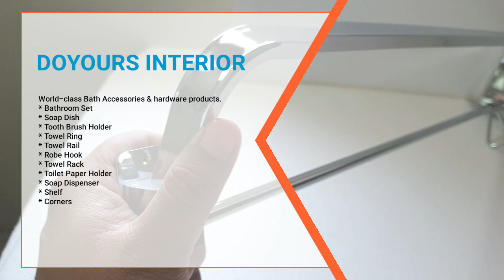Chrome Finished Folding Towel Rod for Bathroom, Stainless Steel & Aluminum, DY1967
• FOLDING TOWEL ROD
• Material: High Grade 202 Stainless Steel (Chrome Finish)
• Product Dimensions : 60 x 10 x 10 cm
• Item Weight : 520 Grams
• DY-1967 TowelBar_FoldingType_WithHooks-24Inch-01pc

Whatsapp Your Visiting Card for Catalog & Pricelist.

Dealer & Distributor Enquiry Solicited
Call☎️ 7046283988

World-class Bath Accessories & hardware products.
* Bathroom Set
* Soap Dish
* Tooth Brush Holder
* Towel Ring
* Towel Rail
* Robe Hook
* Towel Rack
* Toilet Paper Holder
* Soap Dispenser
* Shelf
* Corners
* Wall Decor Hangers

DOYOURS INTERIOR
N.H.8b, Gondal Road, Bh: Krishna Park, Plot No.20, Survey No.29, Nr Raj Fiber Glass, Shivm Chowk, VAVDI, RAJKOT-4.

DOYOURS brings you the best in bathroom accessories and is a renowned brand for bathroom accessories and builder's hardware products. This accessory will convert your bathroom into a sleek, spatial and functional space.

We have wide collection of the Bathroom Accessories which includes Towel Rack, Towel Rod, Soap Dish, Tooth Brush Holder, Liquid Soap Dispenser, Towel Ring, Toilet Paper Holder, Robe Hook, Shelves, Hook Bar and much more. We made each category of this Bathroom Hardware with different and modern styles for your bathroom decor as you never before experience. Each Product of our company is made up with High Grade Material which ensures long lasting, dependability and longevity.